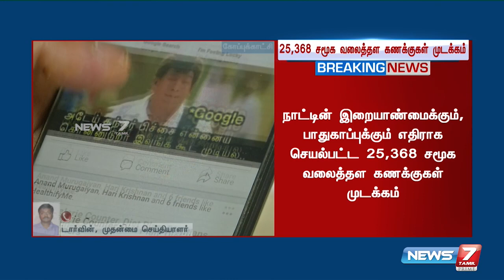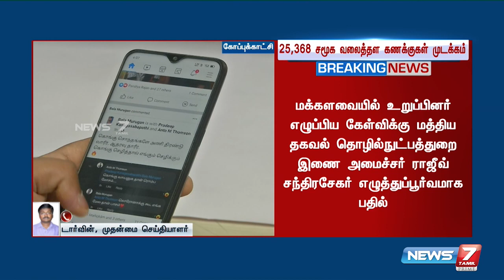25,368 சமூக வலைத்தள கணக்குகள் முடக்கம் - நாடாளுமன்றத்தில் மத்திய அரசு தகவல்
25,368 சமூக வலைத்தள கணக்குகள் முடக்கம் - நாடாளுமன்றத்தில் மத்திய அரசு தகவல்